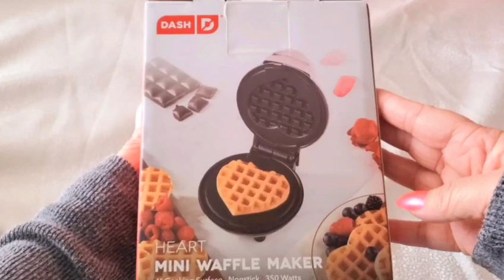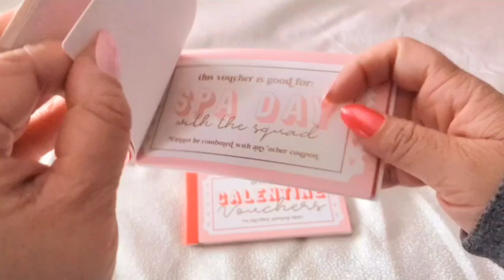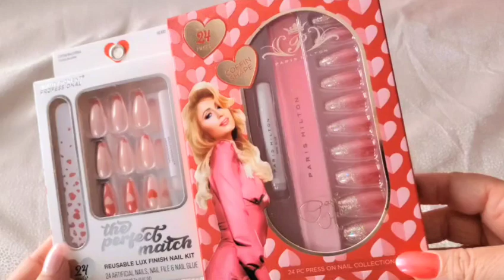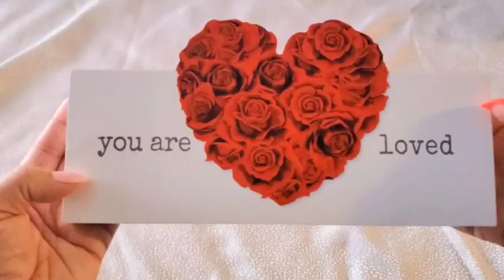Valentine's Day Decor and Shopping Haul [All You Need is Love] [so many hearts]